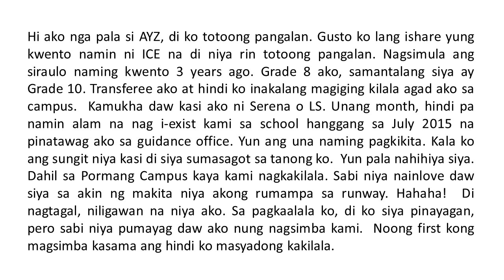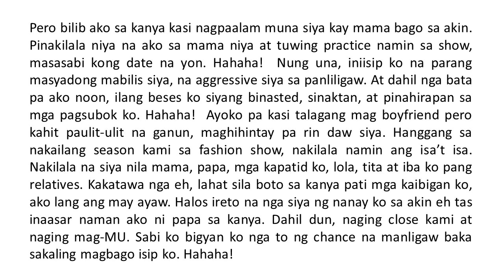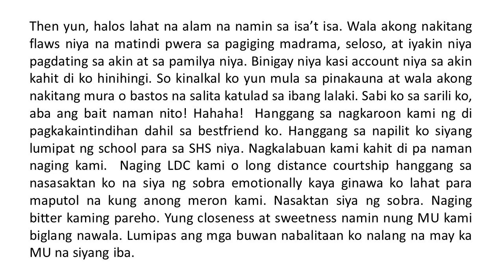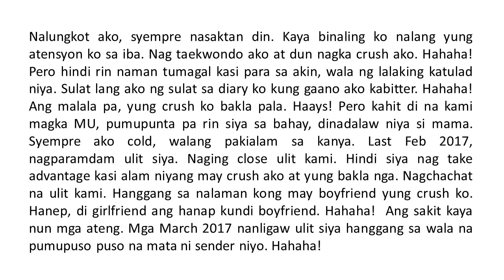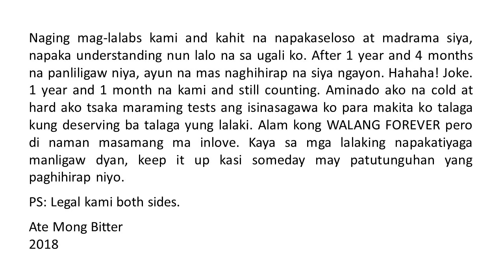Confession #21: Relasyong Di Inakala [TAGALOG]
If you need some advice on relationships, drop me a message and I will do a video reply.